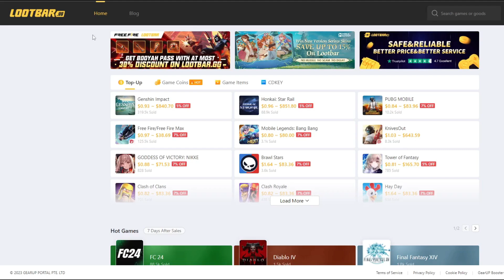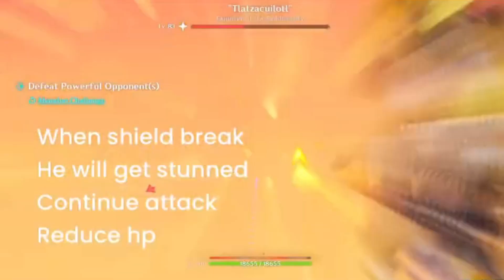New Update! Genshin Impact 5.2 Banners (Ororon, Chaska, Venti, Wanderer & Arlecchino?)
⏺SAVING 20% On Genesis Crystals! Safe & Convenient! All you need is UID & Server!

Ads Start: 1:03  Min
Ads End: 1:45  Min

Genshin Banners
5.0 banner genshin
genshin impact 5.0 banners
Genshin Impact 5.1 Banners
Genshin Impact 5.2 Banners
Genshin Impact 5.3 Banners
Genshin Impact 5.4 Banners
5.1 banner genshin impact
5.2 banner genshin impact
5.3 banners
5.4 banners
genshin 5.1 banners
genshin 5.2 banners
genshin 5.3 banners
genshin 5.4 banners
5.4 banner genshin impact
5.3 banner genshin impact
genshin impact 5.5 banners
5.5 banner genshin imopact
genshin 5.3 banners
genshin upcoming banners
Genshin Impact natlan
Genshin Update
Genshin Impact News
Genshin Redeem Code
Genshin news
Genshin Leaks
Genshin Rerun Banners
Natlan characters
Genshin Impact All Character List:
Albedo Geo
Albedo
AlhaithamDendro
Alhaitham
AloyCryo
Aloy
ArlecchinoPyro
Arlecchino
AyakaCryo
Ayaka
AyatoHydro
Ayato
BaizhuDendro
Baizhu
ChildeHydro
Childe
ChioriGeo
Chiori
ClorindeElectro
Clorinde
CynoElectro
Cyno
DehyaPyro
Dehya
DilucPyro
Diluc
EulaCryo
Eula
FurinaHydro
Furina
GanyuCryo
Ganyu
Hu TaoPyro
Hu Tao
IttoGeo
Itto
JeanAnemo
Jean
KazuhaAnemo
Kazuha
KeqingElectro
Keqing
KleePyro
Klee
KokomiHydro
Kokomi
LyneyPyro
Lyney
MonaHydro
Mona
NahidaDendro
Nahida
NaviaGeo
Navia
NeuvilletteHydro
Neuvillette
NilouHydro
Nilou
QiqiCryo
Qiqi
RaidenElectro
Raiden
ShenheCryo
Shenhe
SigewinneHydro
Sigewinne
NEW
TighnariDendro
Tighnari
Traveler (Anemo)Anemo
Traveler (Anemo)
Traveler (Dendro)Dendro
Traveler (Dendro)
Traveler (Electro)Electro
Traveler (Electro)
Traveler (Geo)Geo
Traveler (Geo)
Traveler (Hydro)Hydro
Traveler (Hydro)
VentiAnemo
Venti
WandererAnemo
Wanderer
WriothesleyCryo
Wriothesley
XianyunAnemo
Xianyun
XiaoAnemo
Xiao
Yae MikoElectro
Yae Miko
YelanHydro
Yelan
YoimiyaPyro
Yoimiya
ZhongliGeo
Zhongli
AmberPyro
Amber
BarbaraHydro
Barbara
BeidouElectro
Beidou
BennettPyro
Bennett
CandaceHydro
Candace
CharlotteCryo
Charlotte
ChevreusePyro
Chevreuse
ChongyunCryo
Chongyun
ColleiDendro
Collei
DionaCryo
Diona
DoriElectro
Dori
FaruzanAnemo
Faruzan
FischlElectro
Fischl
FreminetCryo
Freminet
GamingPyro
Gaming
GorouGeo
Gorou
HeizouAnemo
Heizou
KaeyaCryo
Kaeya
KavehDendro
Kaveh
KiraraDendro
Kirara
Kuki ShinobuElectro
Kuki Shinobu
LaylaCryo
Layla
LisaElectro
Lisa
LynetteAnemo
Lynette
MikaCryo
Mika
NingguangGeo
Ningguang
NoelleGeo
Noelle
RazorElectro
Razor
RosariaCryo
Rosaria
SaraElectro
Sara
SayuAnemo
Sayu
SethosElectro
Sethos
SucroseAnemo
Sucrose
ThomaPyro
Thoma
XianglingPyro
Xiangling
XingqiuHydro
Xingqiu
XinyanPyro
Xinyan
YanfeiPyro
Yanfei
YaoyaoDendro
Yaoyao
Yun JinGeo
Yun Jin